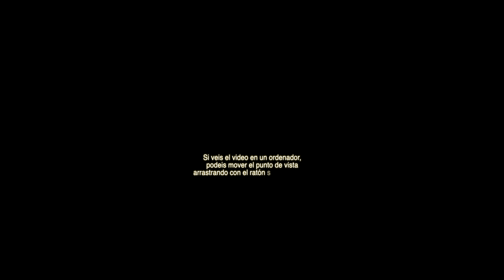Insta360 One X - Arroyo de La Angostura (Rascafria - Madrid) Vista 360 Grados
Hola amig@s, muy buenas de nuevo.

Hoy os traigo como prometí el mismo recorrido del video anterior, pero con vista de 360 Grados, por un lugar de la zona de Rascafria, situada en la zona norte de Madrid, relativamente cerca de Navacerrada, llamada Arroyo de La Angostura

Comentar que este video, ha sido grabado totalmente con la Insta360 One X, y editado en 360 Grados, en el cual podréis interactuar seleccionando el punto de vista deseado, como si fuerais vosotr@s el cámara.

Si lo veis en un ordenador podeis cambiar la perspectiva o punto vista arratrando el video con el ratón en los 360 grados del video.

Por otra parte si veis el video en un dispositivo movil, girando vosotros mismo sobre vuestro eje podreis ver el punto de vista de la camara como si estuvierais allí.

Espero de veras que os haya gustado el video y que lo hayas disfrutado, tanto como lo hice Yo al grabarlo y editarlo.

Como siempre... si os ha gustado darle like al video, suscribiros si no estáis suscritos, y darle a la campanilla para que Youtube os avise cada vez que publique un nuevo video.

También me podéis dejar comentarios acerca de si os ha gustado el video, la zona, sugerencias etc etc...

Hasta pronto en otra aventura mas, en vuestro canal, Los Videos de Fernando SB o FSB Reviews

Fernando

Insta360 One X - Arroyo de La Angostura (Rascafria - Madrid) 360 Degree View

Hello friends, welcome again.

Today I bring you as promised the same route of the previous video, but with 360 degree view, for the same place in the Rascafria area, located in the north of Madrid, relatively close to Navacerrada, called Arroyo de La Angostura.

Comment that this video has been fully recorded with the Insta360 One X, and edited in 360 Degrees, in which you can interact by selecting the desired point of view, as if you were the camera.If you see it on a computer you can change the perspective or point of view by dragging the video with the mouse in the 360 ​​degrees of the video.

On the other hand if you watch the video on a mobile device, turning yourself on your axis you can see the camera's point of view as if you were there.

I really hope you liked the video and enjoyed it, as much as I did when recording and editing it.

As always ... if you liked to like the video, subscribe if you are not subscribed, and hit the bell so that YouTube notifies you every time you publish a new video.

You can also leave me comments about whether you liked the video, the area, suggestions etc etc ...

See you soon in another adventure, on your channel, The Videos of Fernando SB or FSB Reviews.

Thank you very much for watching the video and a Best Regards from Fernando